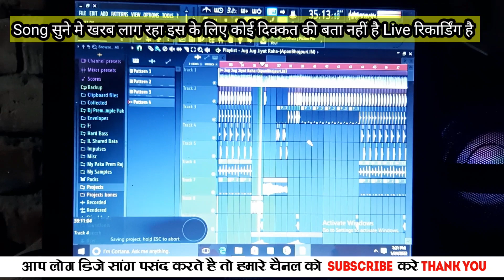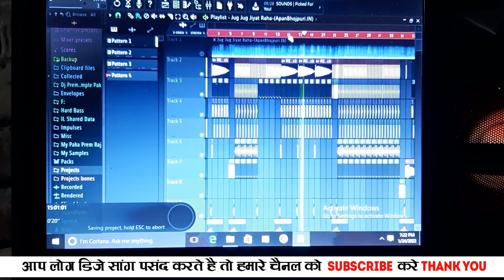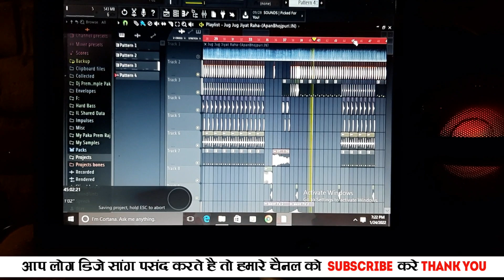Holi Remix ¦ No Voice Tag Premod Premi Yadav Juga Juga Jiya Raha Hard Boss Tonig Mix Dholki Mix 2022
Passewda 3 Step Me Hai Video Ka Pura Dekhe Please Mp3 Dowland Link 👇 No Voice Tag

My नाम Song no

मैन पसंद अपने नाम का Dj Song बनना
( एक Song का Rs 50 )
बनन है तो Comment Kare

💕.  🙏🙏🙏🙏 जाय माता दी 🙏🙏🙏🙏🙏🙏
💕🇮🇳🇮🇳🇮🇳🇮🇳जाय हिंद जाय भारत 🇮🇳🇮🇳🇮🇳🇮🇳🇮🇳
💕💜DJ PREM RAJ SAMPATCHAK REMIX
💕💜DJ RAJKAMAL BASTI NO 1 REMIX 💜

हमारा Song अपने चैनल पर डाले My Dj Remix Song 2022